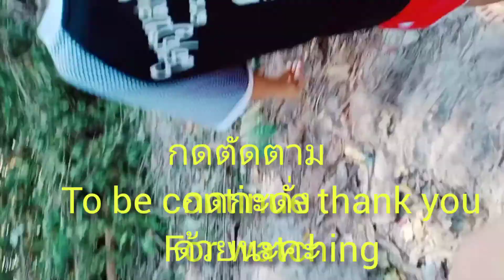พาเลาะป่าดง.ພາເລາະປ່າດົງ...